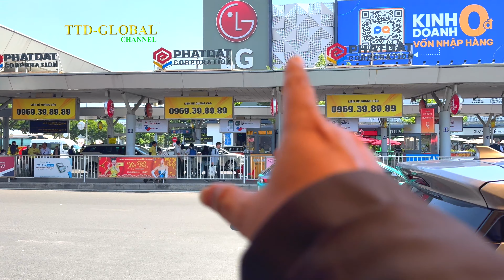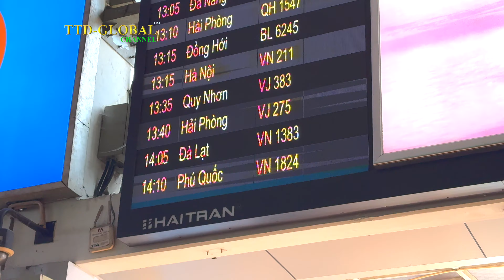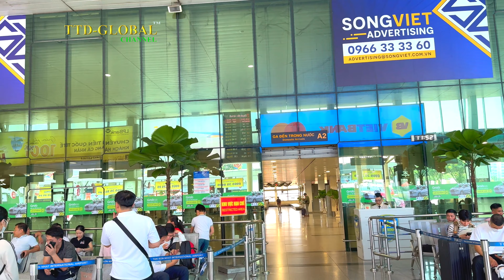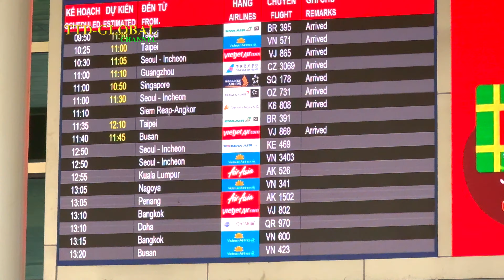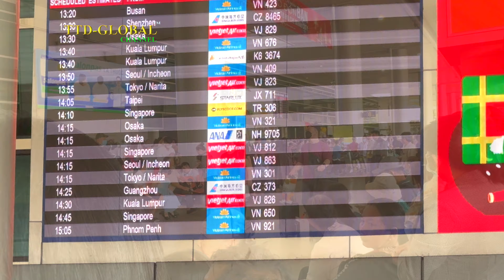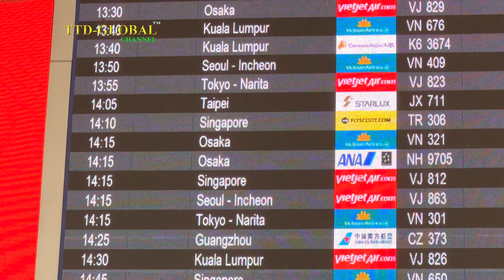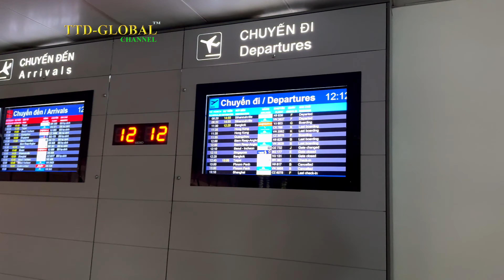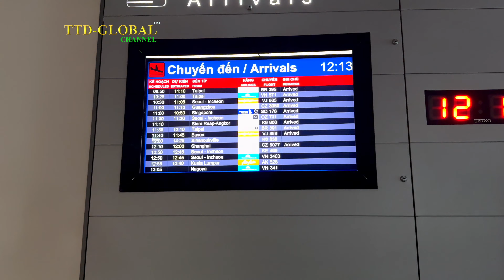Đi đón Việt kiều về quê ăn Tết tại sân bay Tân Sơn Nhất